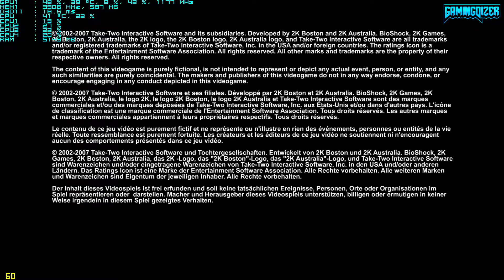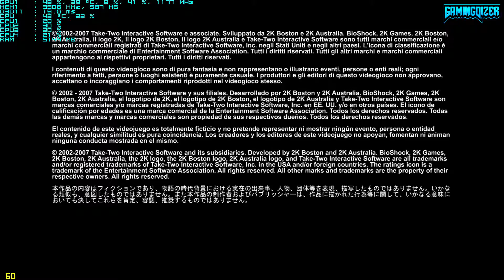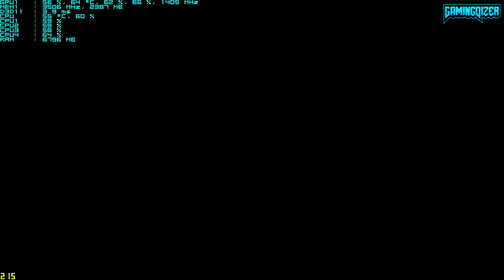Bioshock Remastered Gameplay GTX 970 Ultra Settings Benchmark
Specs :
CPU: Intel Core i5-4460 @ 3.20 GHz
Motherboard: Gigabyte GA-P85-D3 LGA 1150
Graphics card: Gigabyte Geforce GTX 970 G1 Gaming GDDR5 Dx 12 Windforce 4 GBs
HDD: Western Digital 2 TB Black
SSD : Samsung 120GB 2.5-inch 840 EVO
Memory: Corsair Vengeance Pro 16GB 1600MHz DDR3 1600 CL9 V1.5
Gaming peripherals: Xbox 360 Wired Controller for PC
Power Supply: OCZ 600W SXS
Display: Samsung Syncmaster b2330 wide LCD Full HD 23'' 1920x1080
Operating System: Windows 10 Enterprise 64 Bit
Headphone: Logitech H540
Mouse : A4tech Bloody V5M
Keyboard : Razer Blackwidow Ultimate Stealth 2016 Edition

BioShock is a shooter unlike any you've ever played, loaded with weapons and tactics never seen. You'll have a complete arsenal at your disposal from simple revolvers to grenade launchers and chemical throwers, but you'll also be forced to genetically modify your DNA to create an even more deadly weapon: you.

Features:

    Museum of Orphaned Concepts
    Challenge Rooms
    Director’s Commentary: Imagining BioShock, featuring Ken Levine and Shawn Robertson
    Achievements
    Full Controller Support
    High Resolution Textures, Models and Interface
    4K Resolution Support

Mimimum system requirements :

OS: Windows 7 Service Pack 1 64-bit. Platform Update for Windows 7 SP1 and Windows Server 2008 R2 SP1
Processor: Intel E6750 Core 2 Duo 2.66 GHz / AMD Athlon X2 2.7 GHZ
Memory: 4 GB RAM
Graphics: 2GB AMD Radeon HD 7770 / 2GB NVIDIA GeForce GTX 670
DirectX: Version 11
Storage: 25 GB available space
Sound Card: DirectX Compatible Sound Device
Additional Notes: Other Requirements: Software installations required including DirectX and Microsoft Visual C++ 2010 & 2012 Redistributable Package.

Recommended system requirements :

    Processor: 3GHz Quad-Core
    Memory: 8 GB RAM
    Graphics: 2GB ATI Radeon HD 7970, 2GB NVIDIA GeForce GTX 770 or better
    DirectX: Version 11